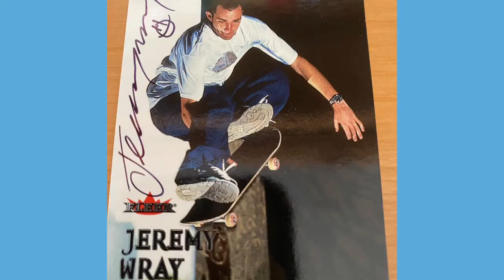1 TTM and a signed Cd pickup